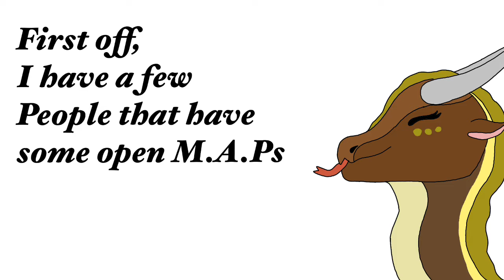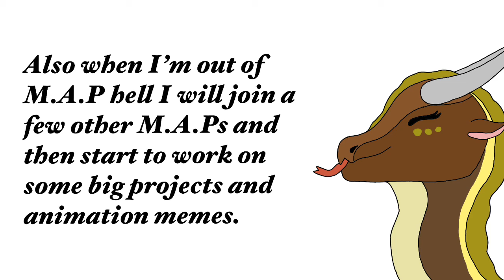Announcements (Open MAPs, FlipaClip premium, videos, Death Bed MAP)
Programs used:
Autodesk Sketchbook
iMovie